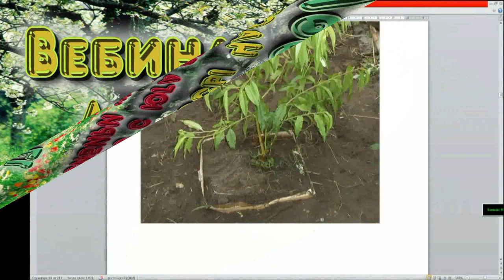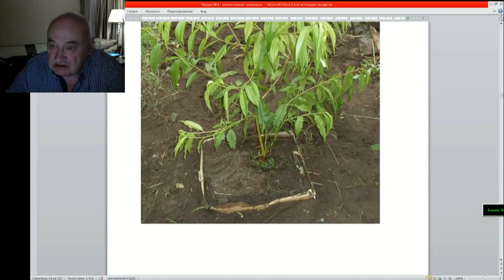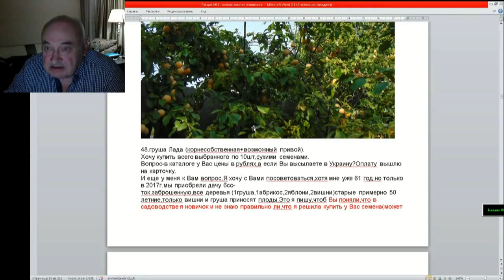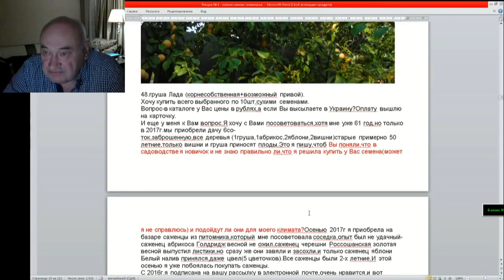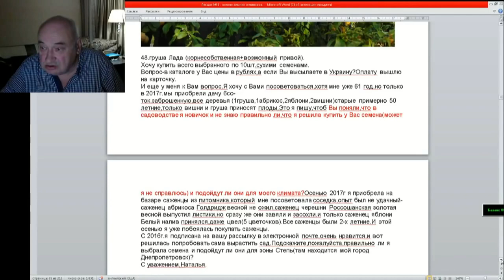06 ч 06 Абрикос с юга выживет в сибири а ноборот